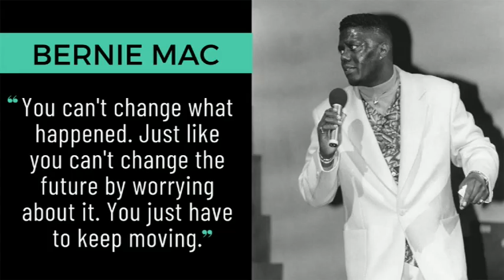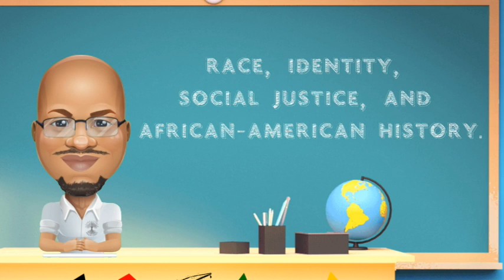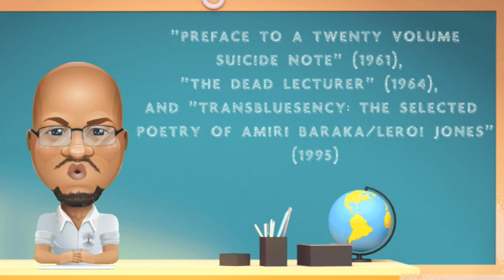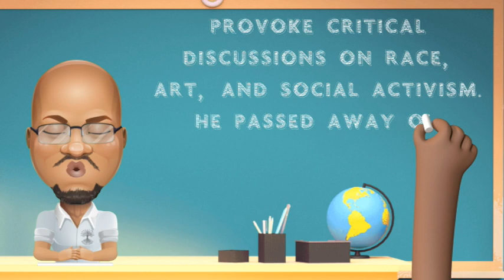Amiri Baraka BHFs